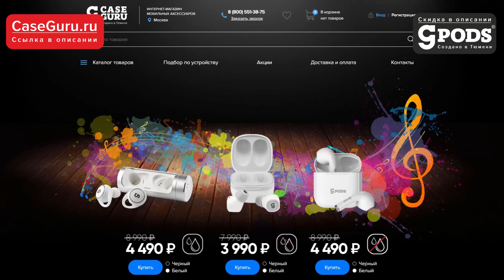ГОНКА С ГОРЫ НА ХЭНД-МЕЙД МАШИНКАХ ПОД СОБСТВЕННЫМ ВЕСОМ В ЭКВАДОРЕ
Любишь? Подари бесконечное счастье с беспроводными наушниками CGPods! ТОП-5 наушников РФ. 20 ч без розетки. Влагозащита.

Комментирует, как обычно, профессионал.